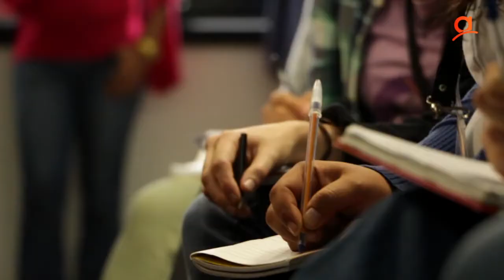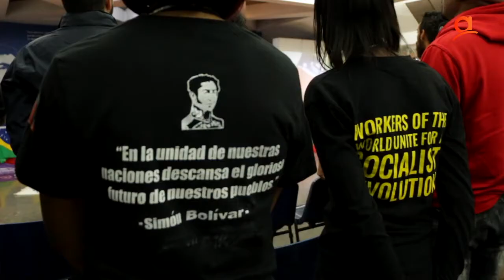Brigada Internacionalista "Ché Guevara": solidaridad con Venezuela y las revoluciones del mundo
Voceros y voceras de la Brigada Internacionalista “Ché Guevara”, ofrecieron un resumen de las actividades que realizarán más de 200 jóvenes de los cinco continentes presentes en Venezuela, en el marco de la Asamblea Internacional de los Pueblos (AIP) en solidaridad con la Revolución Bolivariana.